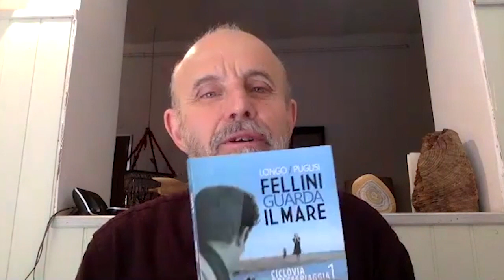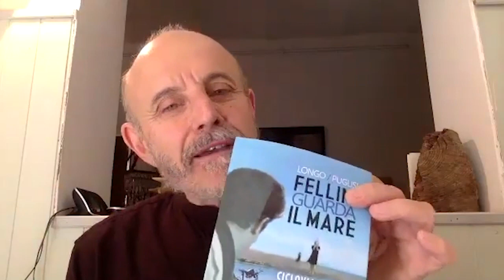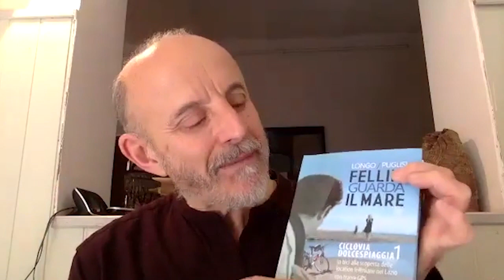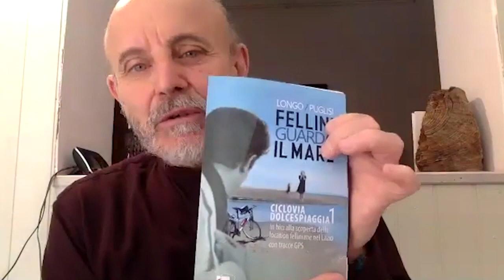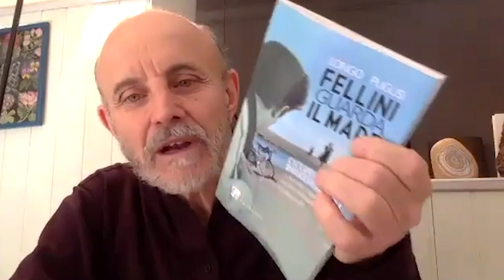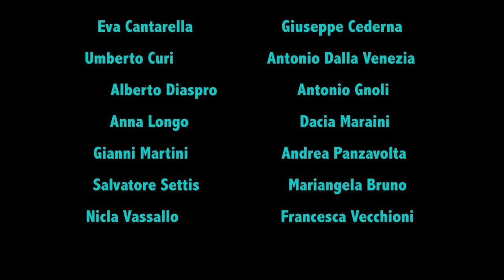FELLINI GUARDA IL MARE di Anna Longo e Romano Puglisi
Primo appuntamento con LOVING BOOKS con Anna Longo, Giuseppe Cederna, Antonio Dalla Venezia e Nicla Vassallo